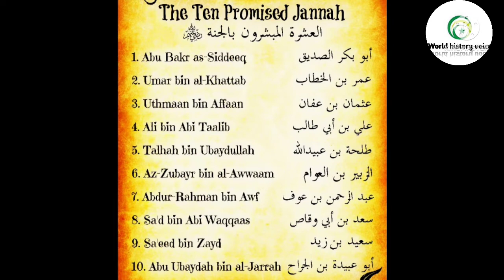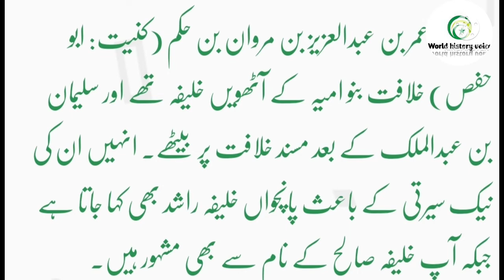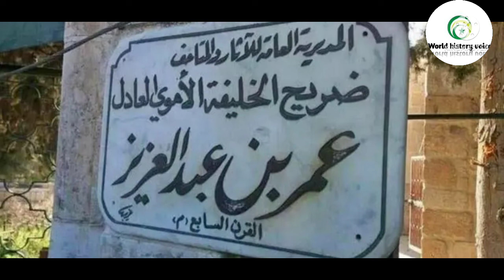Hazrat Umar Farooq VS Hazrat Umar Bin Abdul Aziz] and difference between (@ World history voice)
in this video I will tell you Hazrat Umar Farooq VS Hazrat Umar Bin Abdul Aziz and difference between Hazrat Umar Farooq and Hazrat Umar bin Abdul Aziz
ʿUmar ibn al-Khaṭṭāb (Arabic: عمر بن الخطاب, also spelled Omar, c. 583/584 – 644) was the second Rashidun caliph, ruling from August 634 until his assassination in 644. He succeeded Abu Baker (r. 632–634) as the second caliph of the Rashidun Caliphate on 23 August 634. Umar was a senior companion and father-in-law of the Islamic prophet Muhammad. He was also an expert Muslim jurist known for his pious and just nature, which earned him the epithet al Farooq ("the one who distinguishes (between right and wrong)").

Hazrat Umar bin Abdul Aziz (R.A) Hazrat Umar bin Abdul Aziz bin Marwan bin Hukam (surname: Abu Hafs) was the eighth caliph of the Khilafah of Binawamiya and sat on the throne after Sulaiman bin Abdul Malik.  He is also called the fifth caliph Rashid because of his good character while he is also known as caliph Saleh.

Hazrat Umar bin Abdul Aziz, the famous Umayyad Caliph, who re-emerged the Righteous Caliphate.  Waleed was the son-in-law and son-in-law of Abdul Malik. He became caliph in 99 AH.  Because of your goodness, piety and piety, you are called the fifth saint of the Righteous Caliphate.  It was Umar bin Abdul Aziz who, as soon as he became the caliph, destroyed himself and all his family members in the estate.  He even collected valuables of his house and his wife's ornaments in the treasury.  At the age of only 39 years, he became Khilafah for two years and two months and became dear to Allah. (@World history voice)

Hazrat Umar Farooq VS Hazrat Umar Bin Abdul Aziz] and difference between
The difference between Hazrat Umar Farooq and Hazrat Umar bin Abdul Aziz
Hazrat umer farooq r.a vs hazrat umer bin abdulaziz#
hazrat umar bin abdul aziz
death of Muhammad bin qasim
Muhammad bin qasim
Islamic history
heroes of Islam
history of islam
prophet Muhammad
Umayyad chliphate
hazrat Abu baker sidique
hazrat umar
title of hazrat umar
hazrat umar quotes
hazrat umar age
hazrat umar administration
hazrat umar al khattab
hazrat umar as a caliph
hazrat umar appearance